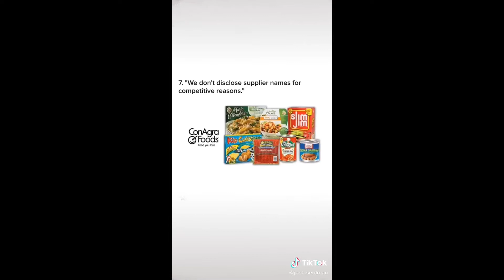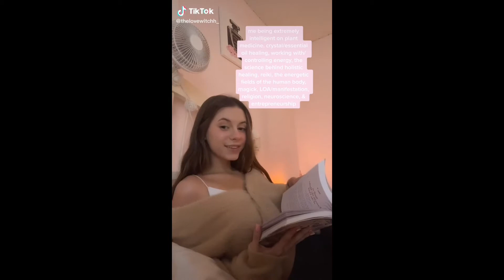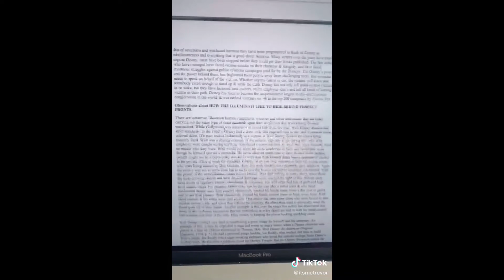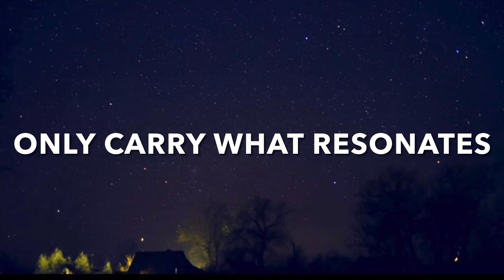Spiritual Tik Tok's to help Awaken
As these creators continue to get silenced and shadow banned during this awakening, I upload these with the intention of them reaching the right people.

Love.